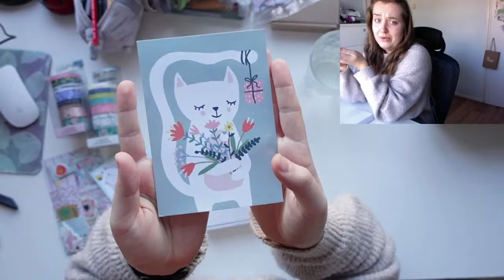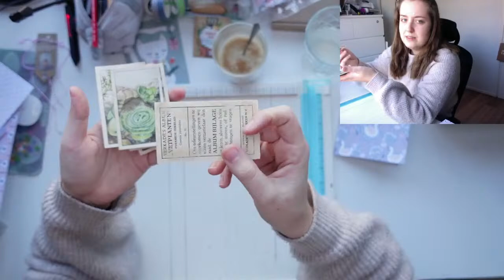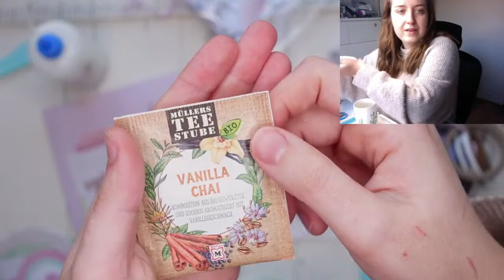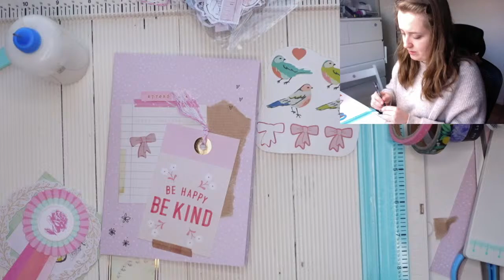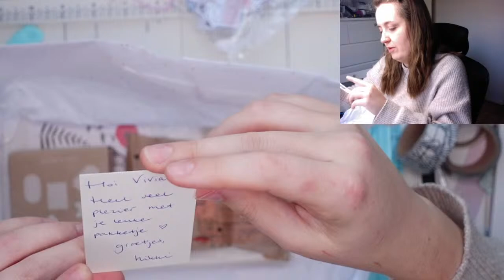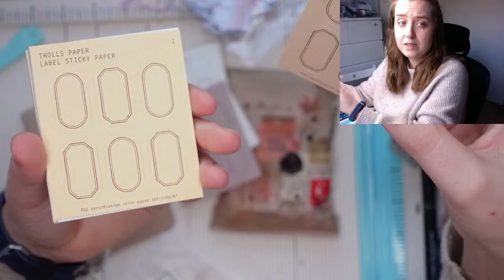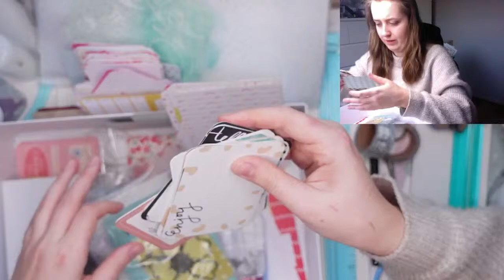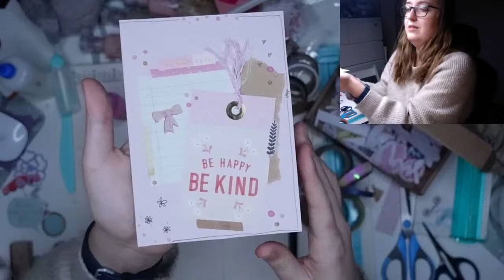Quarantine Crafting: Birthday Stream! 🎈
Quarantine Crafting: BDAY EDITION! Today I'll open some birthday craft supplies I ordered as well as some mail I received, and then I'm hoping we can do some crafting!

Follow me for (future) snail mail LIVESTREAMS! :D